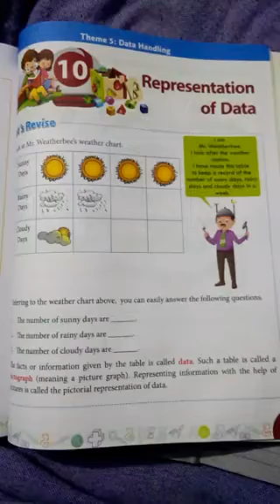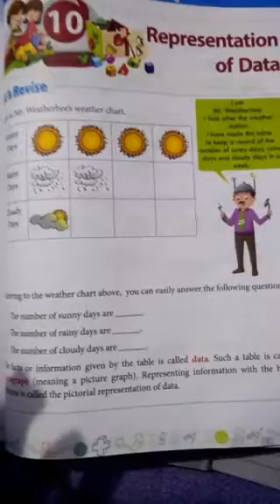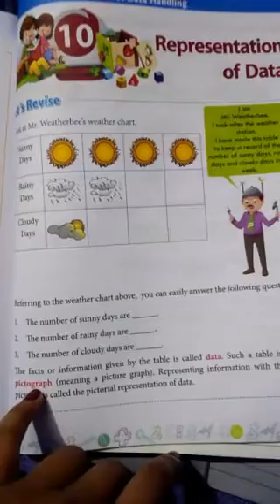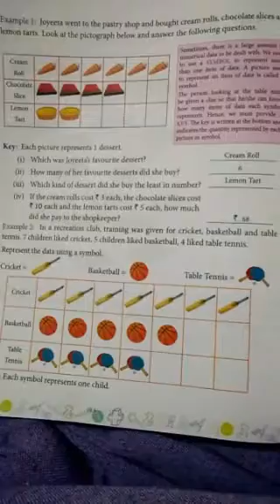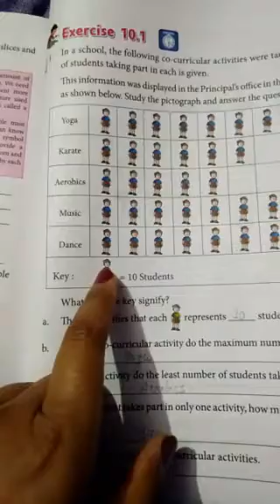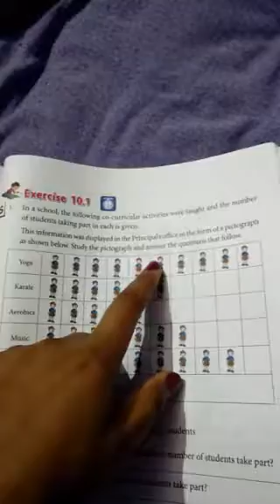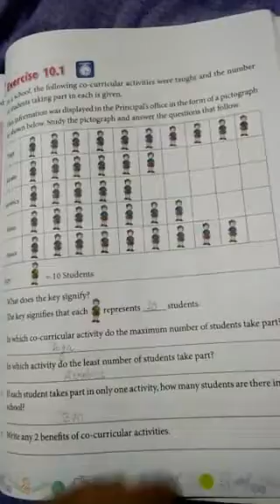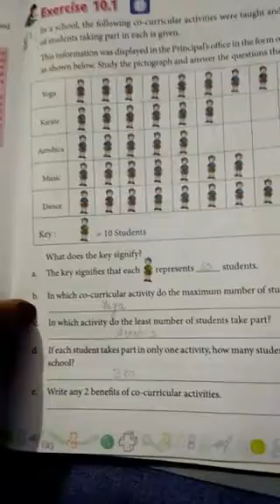class 3rd Data representation